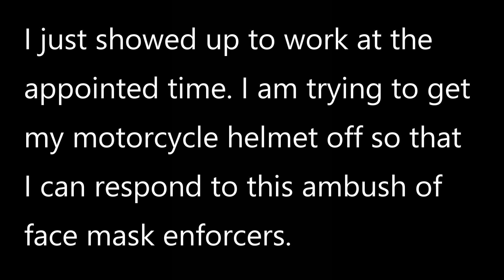Mask Refusal at Granite School District - Here is what happened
I respectfully notified my hiring supervisor that when I returned to work this year, I would be non-compliant about wearing a mask. I sent a letter explaining this 4 days before the start of the new year. I showed up on time, on my scheduled start date and this was the result...so far. (See links below)

My letter "Regarding Masks" sent 4 days prior.

Mandatory mask are what is happening now. Mandatory vaccines are what is happening next.

A single informed juror can stop tyrannical law and provide justice to the oppressed. Please read!